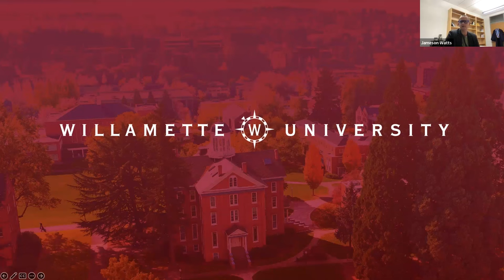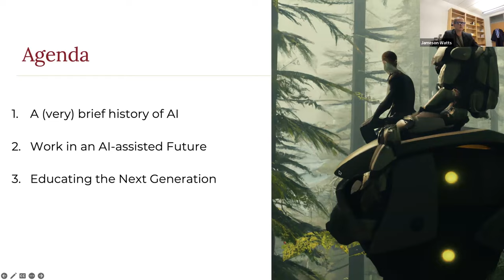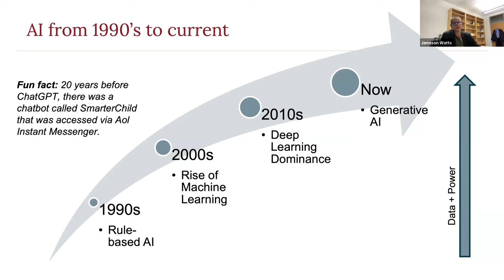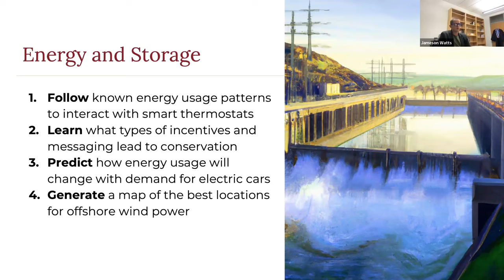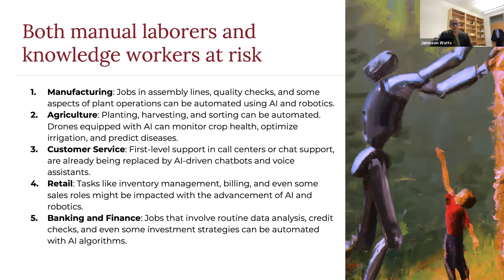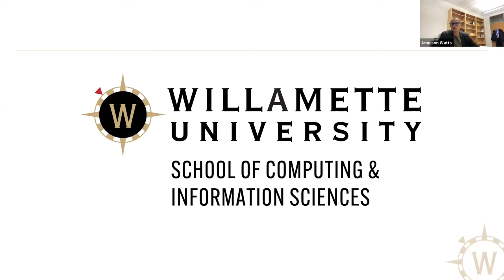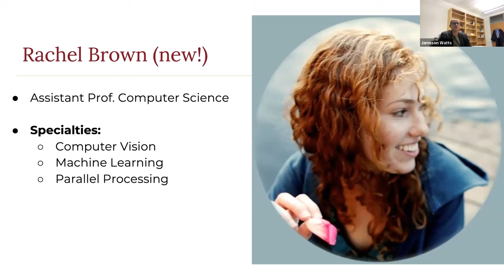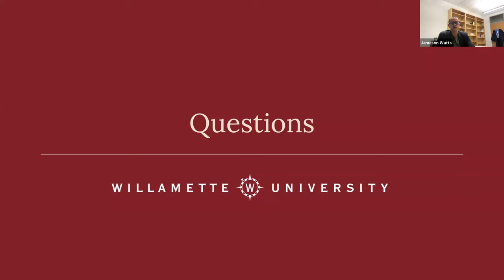Willamette University SCIS Webinar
Unlock the Future: Dive into the Impact of AI in Higher Education with Jameson Watts, PhD, Dean, School of Computing and information Sciences . Explore the evolution of AI, its role in shaping the workforce, and the essential skills needed for the future. Gain insights into the revolutionary changes across sectors and discover why being AI-ready is crucial. Join us for a thought-provoking webinar on the intersection of education and technology.